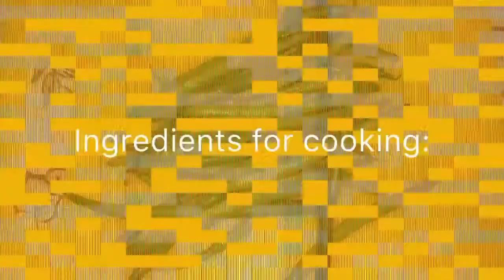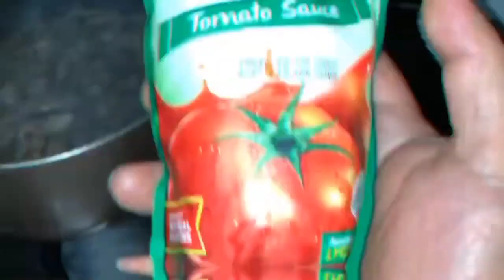pork liver in simple recipe | Filipino cooking style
A Filipino dish made by pork liver, in a sauce made with soy sauce.

Ingredients

1/2 kilo pork (cut into strips)

1/4 pork liver (cut into strips)

1 onion (minced)

4 cloves of garlic (minced)

1 bell pepper (cut into strips)

Enjoy cooking everyone.